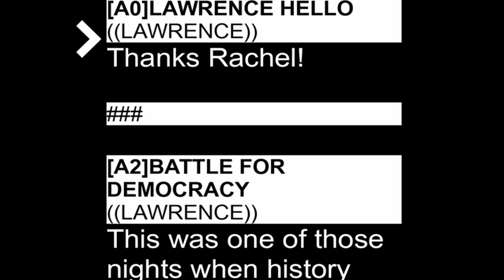MSNBC Lawrence O'Donnell - Teleprompter